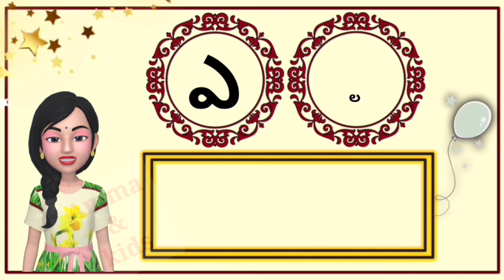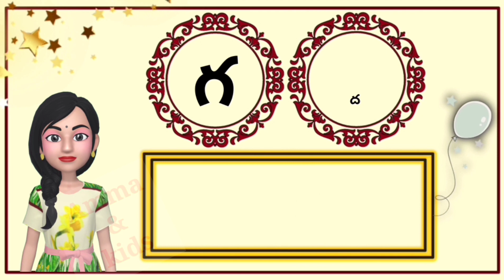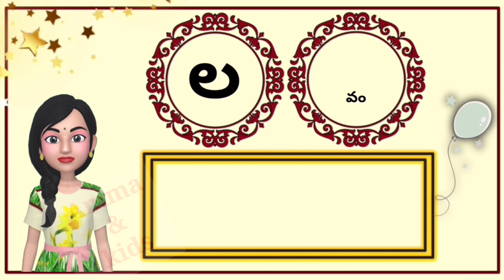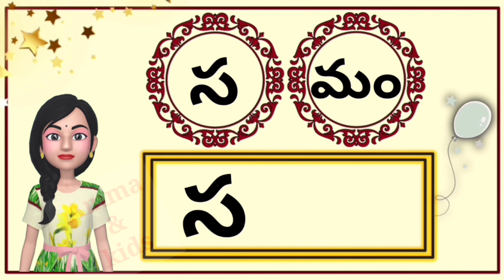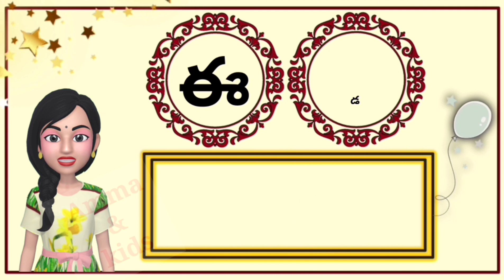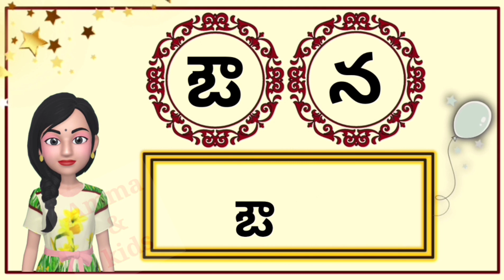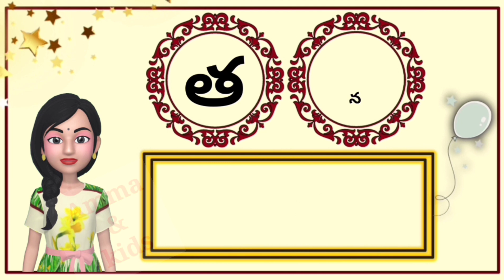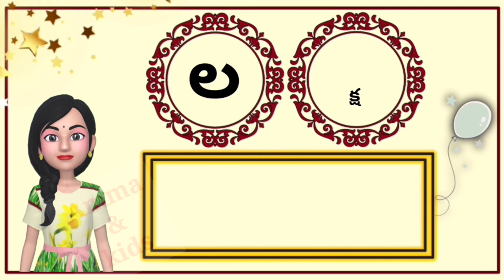125 Rendaksharala Sarala Padaalu || 125 Easy two letter words in telugu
00:00​ - Intro
00:15 - అచ్చుల తో సరళ పదాలు (achula tho sarala padalu )
11:41​ - హల్లుల తో సరళ పదాలు (hallula tho sarala padalu )

This channel is created for all ages for entertainment, fun and learning. Please provide comments/suggestions.